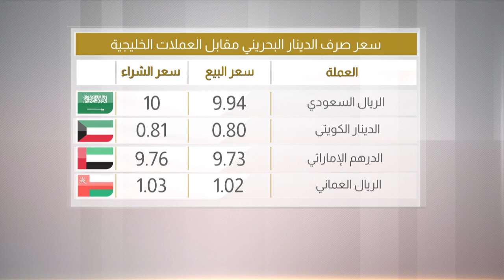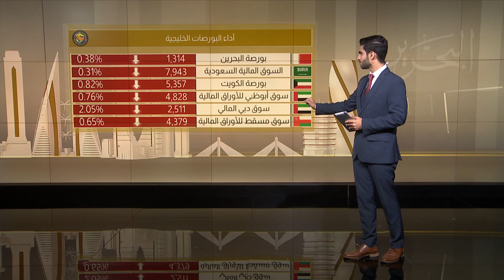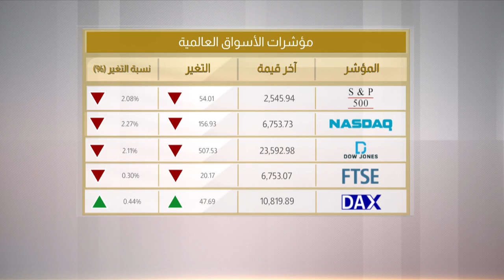البحرين مركز الأخبار : النشرة الإقتصادية 18-12-2018